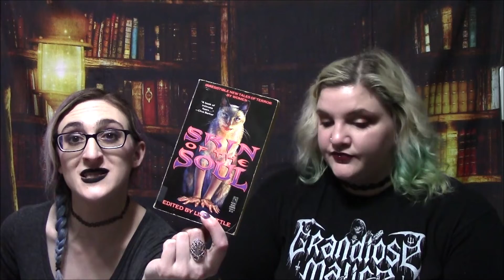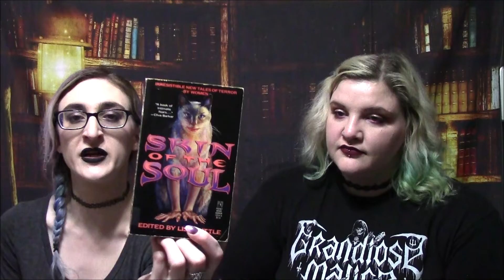Halfoweenathon TBR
Halfoweenathon is almost upon us!

DATES: April 29th - May 5th

CHALLENGES (All books should be horror, thriller, mystery, or just spooky in some way.)
1. Read a book that has been adapted into a movie and then watch the movie.
2. Read a book by an indie author.
3. Read a book by a master of horror, e.g. King, Barker.
4. Read a book set in the Autumn.
5. Read something that is not a typical novel. e.g. short stories, graphic novel, poetry, etc.
6. Read a book released within the last 5 years.
7. Dress up in a half-assed costume and post it on social media with Halfoweenathon.

Untappd: meknight

Untappd: SueCee